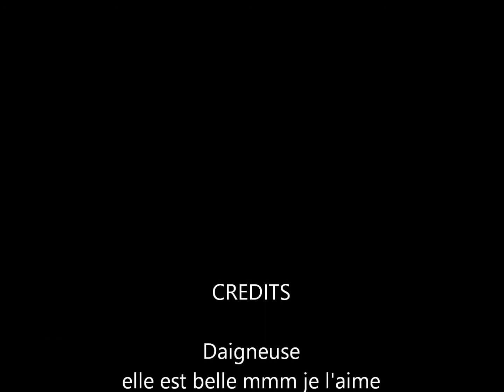Downtown Boys *** LIFE AINT FAIR ***OTTAWA CANADA ***17/05/13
LIFFFFFFFFFFFFFFFE AINT FAIRRRRRRRRRRRRRRRRRRRRRRR